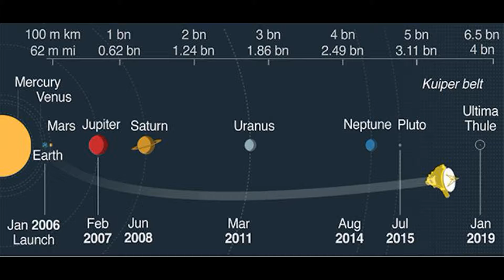Ultima Thule's Hasty Message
Edited version of interview with Alan Stern by the deservedly invisible Jonathan Amos. This will serve as an unseen for my Chinese students. One hopes that 'Ultima', as Alan chattily refers to his new friend, is in Facebook contact with the altogether more resonant Uamuamua, who is considerably closer to us and a bit less aloof. Given Ultima is 20 km long and 'New Horizons is flying at about 14 km/second, the whole thing will be over in exactly the time it takes to say, 'Jack Robinson'  -  another nice cosmic irony, we'll no doubt discover one day.